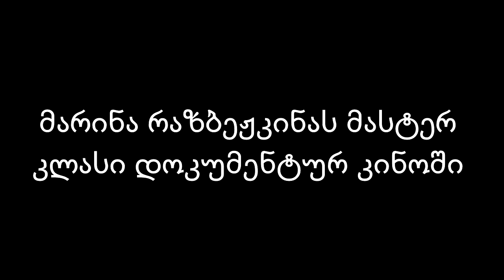მარინა რაზბეჟკინას მასტერ-კლასი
18 სექტემბერს ბათუმის ხელოვნების უნივერსიტეტში კინოდოკუმენტალისტ მარინა რაზბეჟკინას მასტერ კლასი გამართა. მასტერ კლასი საავტორო კინოს ბათუმის მერვე საერთაშორისო ფესტივალის ფარგლებში CAUCADOC-მა წარმოადგინა.